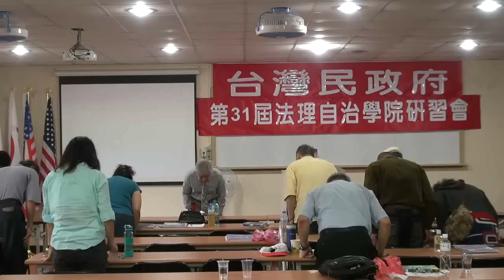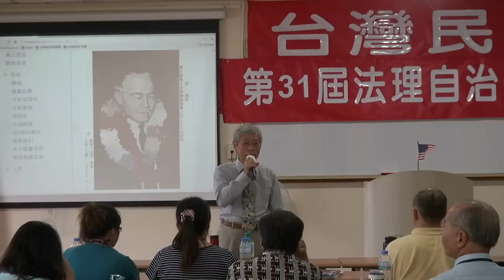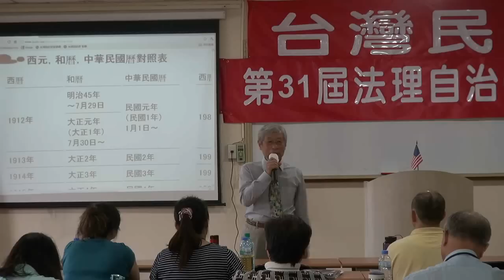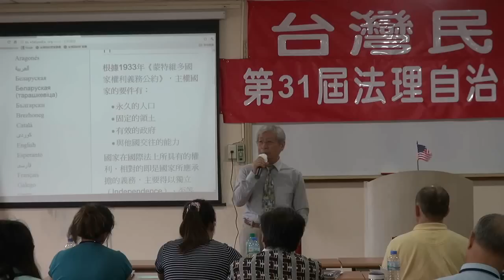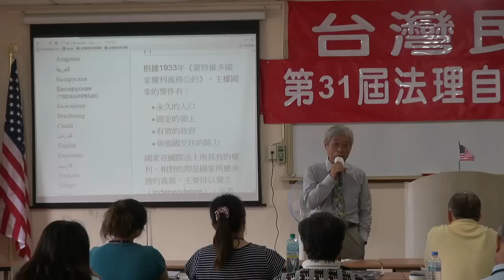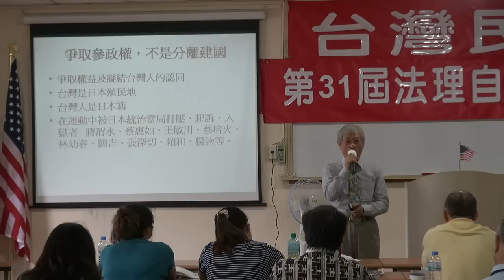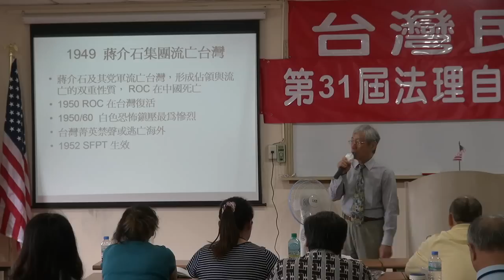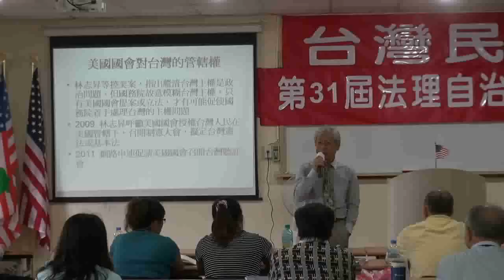120603-11-1920年代以來的台灣精英-鄭自才-台灣民政府第31屆法理自治學院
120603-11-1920年代以來的台灣精英-鄭自才-台灣民政府第31屆法理自治學院